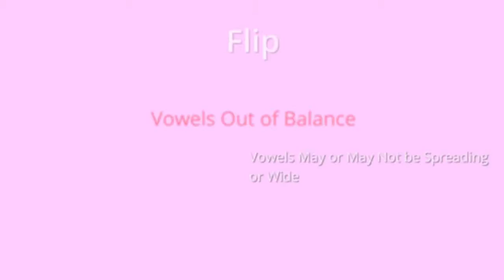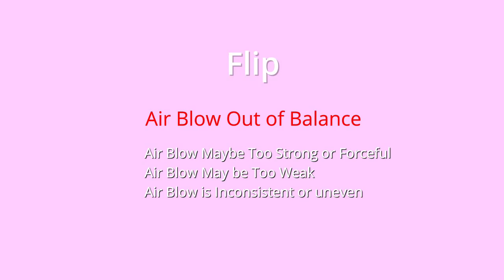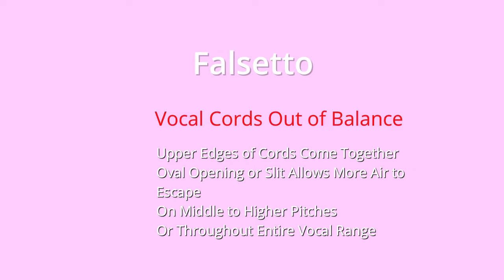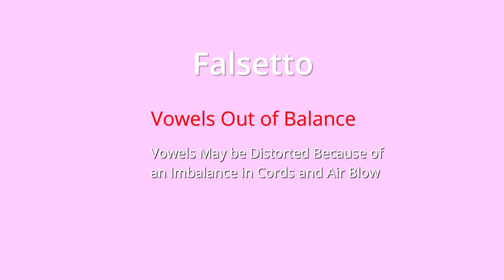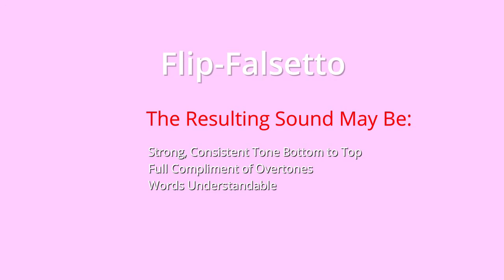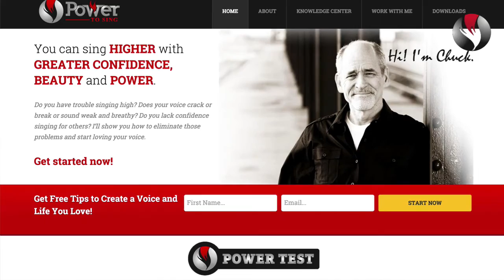Ep 57:Singing Tips - Flip Falsetto - What’s Out of Balance?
This video will provide singing tips that explain what’s happening with your vocal cords, vowels and air blow when your vocal type is Flip-Falsetto and how to fix it!

Get ready to improve your voice now!

You sing great when the physical function of the vocal cords, vowels and air blow are balanced. Then if you connect emotionally with the audience and give yourself fully to your song, the singing is “WOW”.

What if your vocal type is Flip-Falsetto? What’s out of balance? What’s the physical cause? What’s the effect on the sound of your voice? How do you fix it?

Here are some:

Singing Tips for Flip-Falsetto - What’s Out of Balance? What Does it Sound Like?

First, let’s talk about “Flip”.

Vocal Cords Out of Balance: The vocal cords may eliminate mass as you sing higher but lack strength and coordination to remain connected. This causes the cords to suddenly separate. If they don’t reconnect you stay in the condition of falsetto.

Another way the cords may be out of balance is they start firmly connected but then relax too much as you sing higher. While not a complete disconnection, this creates a noticeable release of more air, either gradually or suddenly.  [Demo]

Vowels Out of Balance: Vowels may or may not be spreading or wide.

Air Blow is Out of Balance: Air blow might be too strong or forceful. Or air blow may be too weak. Often air blow is inconsistent or uneven.

If one or more of these are out of balance, it’s likely the external muscles squeeze and the Larynx is pulled up.

The Resulting Sound May Be: A sudden break in the tone; [Demo]  Or from a firm, full tone to suddenly breathy. [Demo] If the cords reconnect, it sounds like a momentary crack or bump, [Demo] in an otherwise consistent tone. Or rather than suddenly, gradually the voice gets softer or breathier as you sing higher. [Demo] Usually this is to avoid flipping or cracking. Here’s an example of a sudden break. [“Angel”  Sarah McLachlan]

Let’s talk about Falsetto

Vocal Cords Out of Balance: Just the upper edges of the vocal cords come together usually with an oval opening or a slit between them which allows more air to escape. Usually this is on middle to higher pitches but can be throughout the entire vocal range.

Vowels Out of Balance: The vowels may be distorted because of the imbalance in the vocal cords and air blow.

Air Blow is Out of Balance: An overabundance of air blow and flow.

When These Things are Out of Balance it Sounds Like: Tone is Light or  breathy; words are muddied and can’t be understood; forceful on high notes but barely heard on the low notes. Overtones are missing making the tone feel weaker, hollow or incomplete.

Singing Tips: How to Fix the Flip-Falsetto

Vocal Cords In Balance: Here’s a vocal exercise to help balance the vocal cords. You use the word “gee”. You may need to add a dopey or hootie sound at first. [demo]  Do this on a 5-tone scale. [Demo]

Vowels in Balance: The balance for vowels is greatly assisted by balanced cords and air blow,  and by pronouncing the words like you speak them. Vowel narrowing as you sing higher will prevent possible spreading. For example, in the chorus of “This Used to Be My Playground”, Madonna sings “and why do they always say”. It’s easy to break on “why”. Narrow “why” to “wuh” to keep it from breaking. [Demo]

Air Blow in Balance: A great exercise to balance air blow is the word “Go”, The “g” helps slow the amount of air being sent to the vocal cords. Also, reducing the volume will help reduce the force of the air blow. [Demo]

Flip-Falsetto is just one of the several vocal types. Do you know your vocal type? I’m not referring to whether you’re soprano, alto, tenor or bass. Your vocal type uncovers imbalance in your vocal cords, vowels and air blow. It reveals what you tend to do when you sing.

Visit PowerToSing.com and take the vocal test, which I call the PowerTest. Take the quiz and discover your vocal type. Then go to the Knowledge Center and watch the videos about your vocal type.

The exercises to download are designed to help you balance your voice so you can improve immediately.

I’m Chuck Gilmore with Power to Sing. You can sing higher with beauty, confidence and power.

I’ll see you inside the next video.

Chuck Gilmore
PowerToSing.com